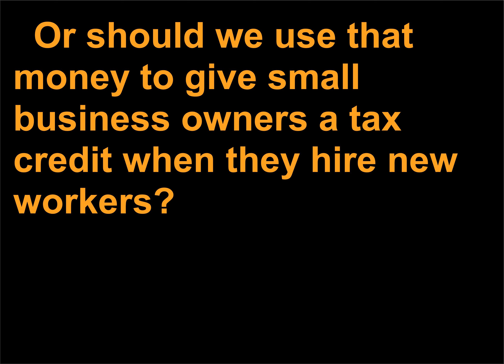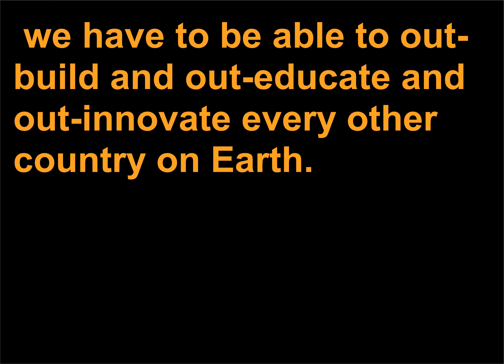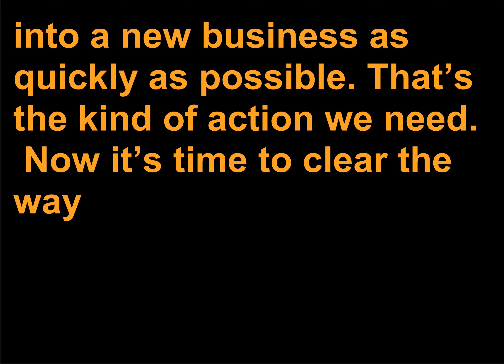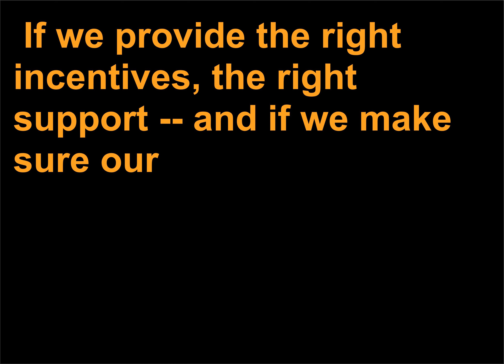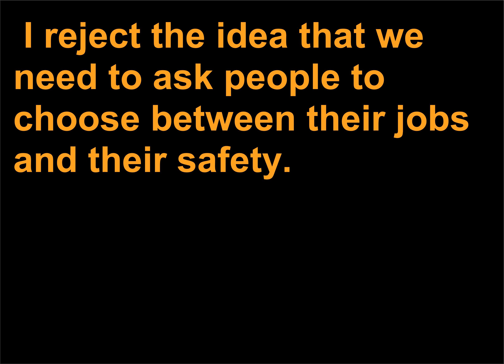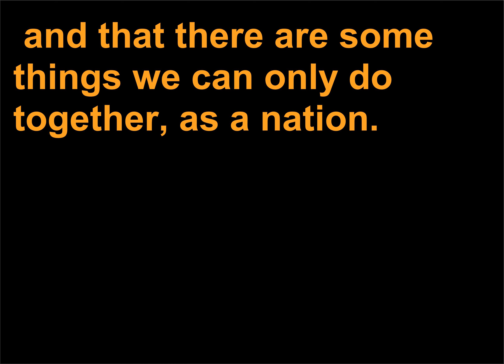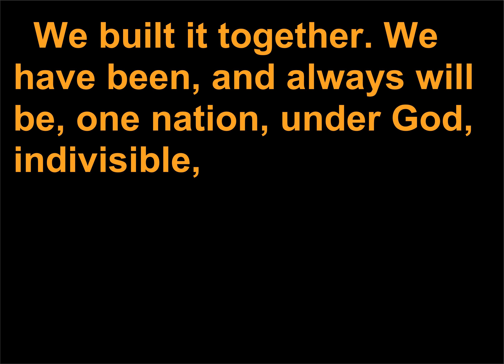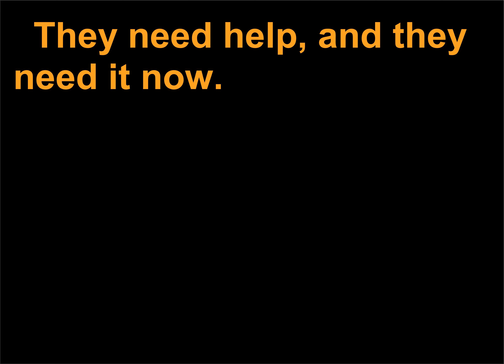Discursuri politice 422